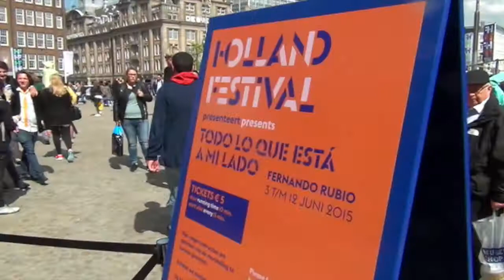Drummer Dario Rossi & Holland-Festival 2015 Amsterdam.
Todo lo que está a mi lado
Fernando Rubio
Op zes buitenlocaties midden in Amsterdam – op straat, aan de kade en op de gracht – kun je op een bijzondere manier een ander ontmoeten: in bed. Todo lo que está a mi lado (Alles aan mijn zijde) van de Argentijnse theatermaker Fernando Rubio is tegelijkertijd een publiek spektakel en een intieme een-op-een performance. De actrice die je in het bed ontmoet, vertelt je een poëtisch verhaal over de onpeilbare leegte van eenzaamheid die je plots kan overvallen; en over de troostende woorden, de dromen en de schoonheid die het geluk weer binnen bereik brengen. Het is een louterende ervaring voor de ‘logé’; en voor omstanders een schouwspel dat een fascinerende, bijna surrealistische aanblik biedt.
ACHTERGRONDINFORMATIE

Met Todo lo que está a mi lado (Alles aan mijn zijde) creëert de Argentijnse theatermaker Fernando Rubio samen met een groep Nederlandse actrices een intieme installatie-performance midden in de openbare ruimte van Amsterdam. Op onverhoedse locaties in de stad – midden in het centrum, op pontons in het water, in het park – zet hij een aantal tweepersoonsbedden neer waarin één op één performances plaatsvinden tussen een actrice en een toeschouwer.

Op het moment dat de toeschouwer zijn schoenen uittrekt en bij de actrice onder de deken kruipt, begint een korte, intieme ontmoeting. De actrice fluistert haar bedgenoot een korte tekst van Rubio toe, over het gevoel van eenzaamheid dat je soms kan overvallen, over de keer dat je dat gevoel als kind voor het eerst ervoer, over de toekomst. Een enkele keer strijkt ze de bezoeker over zijn arm of gezicht, een vluchtig gebaar dat de intimiteit van de voorstelling nog eens versterkt.

De korte, poëtische tekst schreef Rubio nadat hij op een ochtend vroeg was ontwaakt in zijn bed in Buenos Aires, overvallen door een gevoel van eenzaamheid dat hem terugvoerde naar de eerste keer dat hij zich als vier- of vijfjarige zo alleen had gevoeld. Voor menig toeschouwer is het ongetwijfeld een herkenbare ervaring. Nog dichterbij komt het verhaal doordat de bezoeker alleen bij de actrice in bed ligt en niemand anders haar fluisterende woorden kan verstaan.

Voor een groter publiek blijft de performance evenmin zonder betekenis; de onverwachte kunstinstallatie in de openbare ruimte prikkelde al in vele steden de fantasie van nieuwsgierige omstanders en toevallige voorbijgangers.

Rubio bracht zijn performance al op festivals in vele internationale steden; Punta Arenas in Chili (2012), New York (2014), Athene (2014) en in zijn eigen woonplaats Buenos Aires (2013). In elke stad werkt hij met actrices uit het betreffende land, die de taal van de toeschouwer spreken. Dit creëert al snel de vertrouwde sfeer die de voorstelling nodig heeft.

De Dam (3 - 5 juni)
Veemkade (6 juni)
Westergasfabriek (7 juni)
Spui (9 juni)
Oudezijds Achterburgwal (10 -12 juni)
Camera Montage en Copyright :